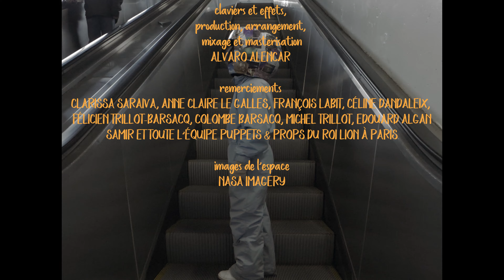Nuria Mallena - Faróis (Clipe Oficial)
Clipe oficial da música Faróis, de Nuria Mallena.
Lançamento em 16 de abril de 2022.

Direção, fotografia e edição: Suzana Thomaz
Com: Rubén Algan-Soto, Justine Dandaleix e a participação da cadela Maple.
Assistente de direção e acessórios: Nuria Mallena
Produção em Cergy-Pontoise: Viviane Soto-Dardeau
Produção em La Ferté sous Jouarre, acessórios e adestradora: Cassandra Carvalho-Degraeve
Figurinos e acessórios: Anne Sophie Escolano
Color grading e finalização: Giovanna Sayuri

Música Original: Nuria Mallena
Intérprete: Nuria Mallena
Percussões: Mila Schiavo
Sanfona: Karol Maciel
Violões e bandolins: Ed Woiski
Baixo: André Vasconcellos
Teclados e efeitos: Alvaro Alencar

Produzido, arranjado, mixado e masterizado por Alvaro Alencar.